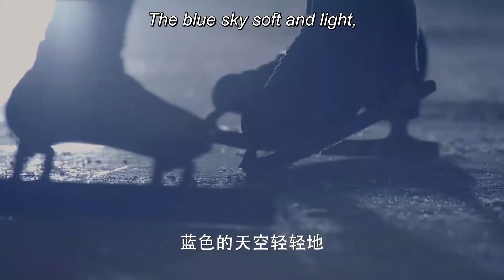He likes heroine and dare not say that, an "accident" directly changed their relationship💗【ep11】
Drama Name: Skate Into Love